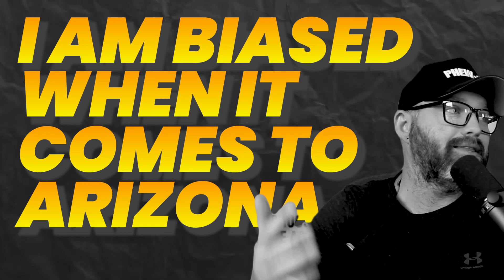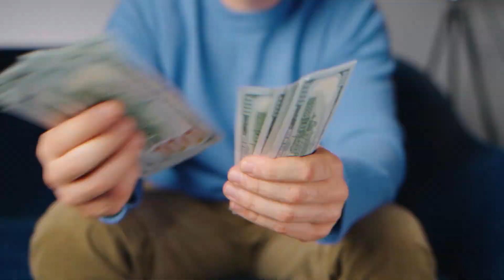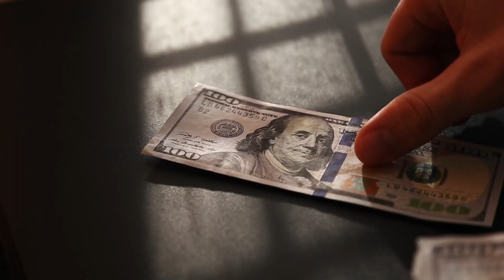Moving To Phoenix? The Top 3 Things to Prepare. (2024)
Thinking about moving to Arizona, eh?

I've worked with a lot of people relocating to Phoenix, for one reason or another and I've seen the stress that can compound throughout the process.

It's not a good time. I'm empathetic. It's wild. It's crazy. It can make you want to pull your hair out. Which is why I want to make a video talking about a few things I would do to make the process a little easier and maybe pull a few less hairs out.

Yes, I'm bias because I am in real estate, but I also believe a good partnership with your real estate team (Realtor & Lender) can help reduce  a lot of stress you don't need to carry.

Phoenix, Arizona and it's surrounding suburbs are incredible and highly desirable right now, so if you have any questions please don't hesitate to reach out. I'm here to help.

Or you can simple google me and everything you wan to know about me pops up.